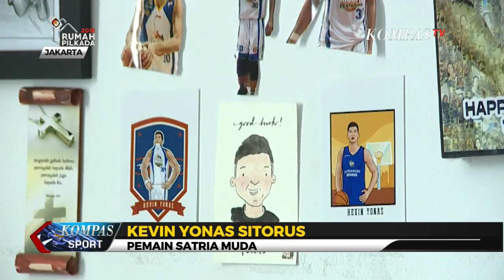Kevin Yonas Siap Persembahkan Gelar Juara Untuk Satria Muda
Salah satunya adalah Kevin Yonas Sitorus yang merupakan salah satu andalan Satria Muda. Berkat kerja keras dan disiplin Kevin Yonas Sitorus sukses menjelma menjadi pebasket yang kiprahnya diperhitungkan baik di level klub maupun timnas.

Pemain Satria Muda Pertamina Kevin Sitorus menjadi salah satu pebasket dengan grafik permainan menanjak dalam dua tahun terakhir. Tidak heran namanya kini menjadi langganan tim nasional. Kesuksesan SM melaju ke final IBL 2018 juga tidak lepas dari peran krusial Kevin sebagai penopang legiun asing Dior Lowhorn.

Gaya bermain Kevin sebagai big man juga tergolong langka di Indonesia. Pemilik nama lengkap Kevin Yonas Argadiba Sitorus ini tidak hanya piawai di dalam paint area tetapi juga mahir melepaskan tembakan perimeter dan tiga angka. Kevin mengaku gaya bermainnya terinspirasi dari pemain NBA Kevin Love.